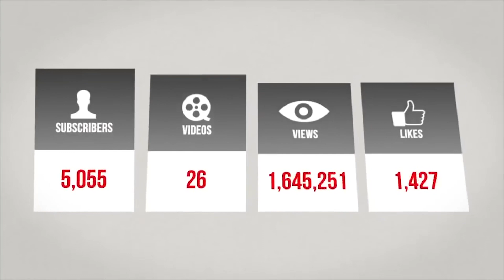The Israelites: You Must Convert! ( 31 Days of Camp)